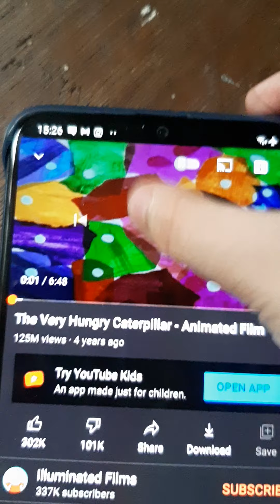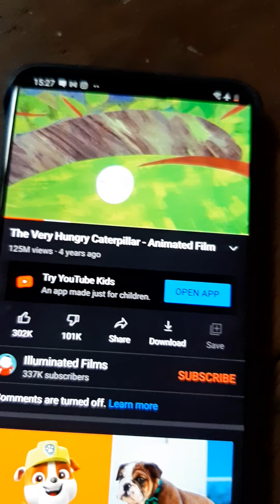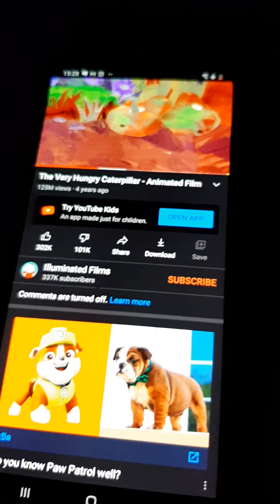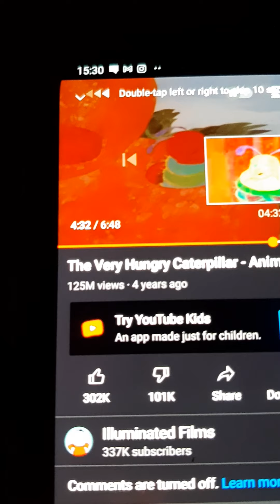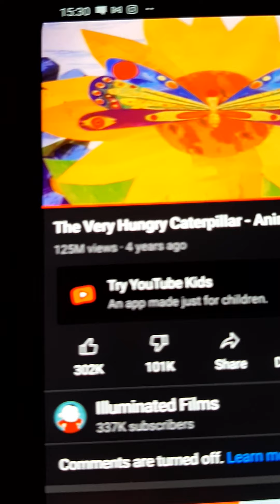April 17, 2021